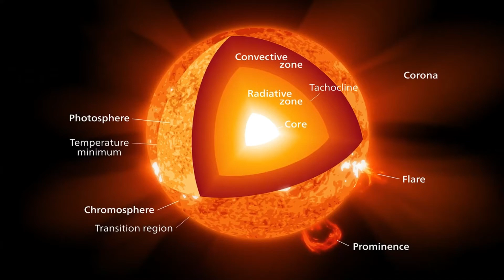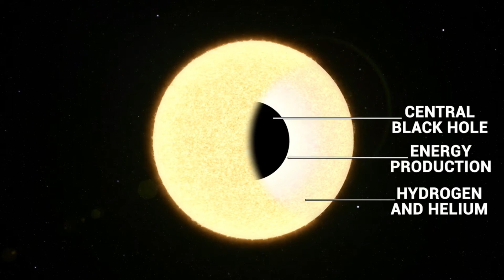Red Dwarfs | Smallest star in the universe | last star in the universe | کائنات کا آخری ستارہ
Facts About Red Dwarfs

A red dwarf is the smallest and coolest kind of star on the main sequence. Red dwarfs are by far the most common type of star in the Milky Way, at least in the neighborhood of the Sun, but because of their low luminosity, individual red dwarfs cannot be easily observed. From Earth, not one star that fits the stricter definitions of a red dwarf is visible to the naked eye.[1] Proxima Centauri, the nearest star to the Sun, is a red dwarf, as are fifty of the sixty nearest stars. According to some estimates, red dwarfs make up three-quarters of the stars in the Milky Way

The coolest red dwarfs near the Sun have a surface temperature of ~2,000 K and the smallest have radii of ~9% that of the Sun, with masses about ~7.5% that of the Sun. These red dwarfs have spectral classes of L0 to L2. There is some overlap with the properties of brown dwarfs, since the most massive brown dwarfs at lower metallicity can be as hot as 3,600 K and have late M spectral types.

The last star that survives before the universe turns dark will very likely be a red dwarf. This video explains what makes red dwarfs special and why they might be humanity's last resort for a new home after our own solar system has died